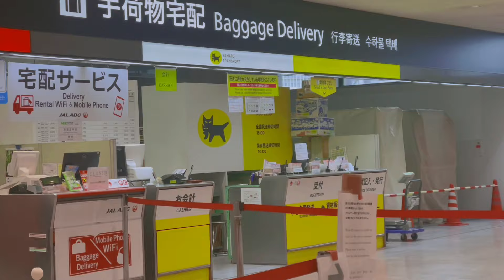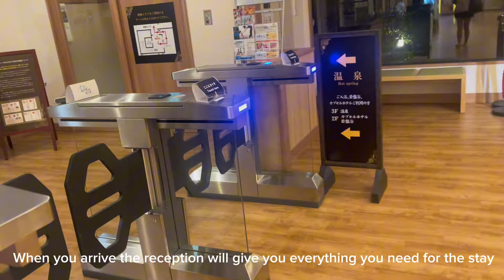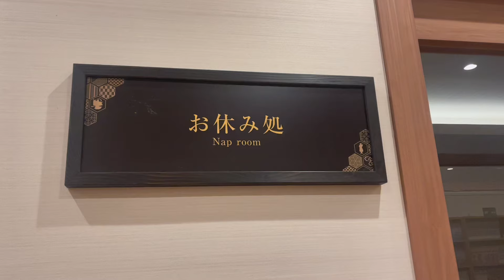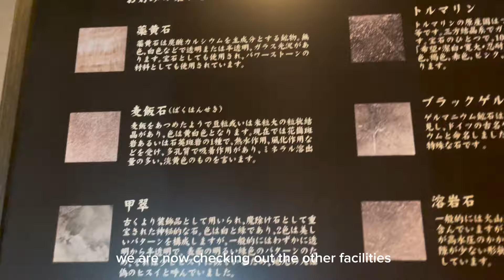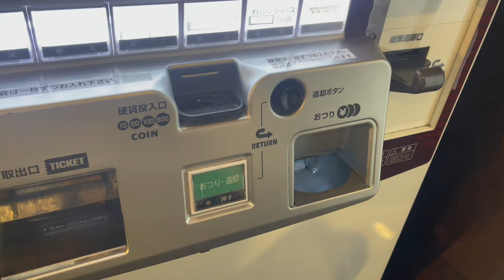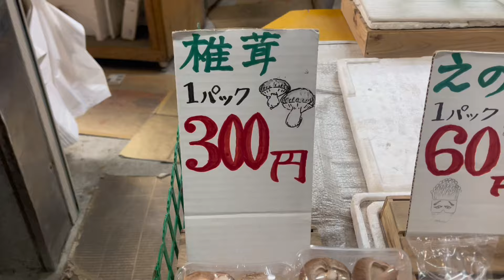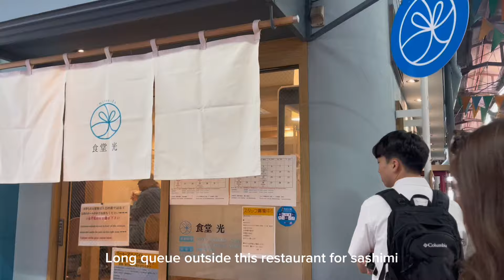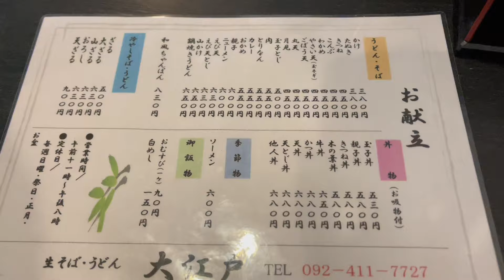Exploring Fukuoka Part 1 - Arriving in Narita, Flying to Fukuoka, Local Food & More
After spending a month in North America, we are back in Japan!!
This is time we are exploring the city of Fukuoka, the largest city in the Southern Island of Kyushu.
It's my first time in Fukuoka and I fell in love instantly! The city is not big but it's got everything that you need! And I mean everything, amazing food, temples, shrines, nightlife, shopping and even beaches. All compact into one city! It's so easy to get around the city as well, not too crowded and super relaxed, it's definitely one of my favourite city in Japan.

This video is part 1 of my time in Fukuoka, where I casually stroll and get to know a little bit about the city and check out some local places. More of Fukuoka in the next video. I hope you enjoy!

Downloading of this video and secondary editing are prohibited